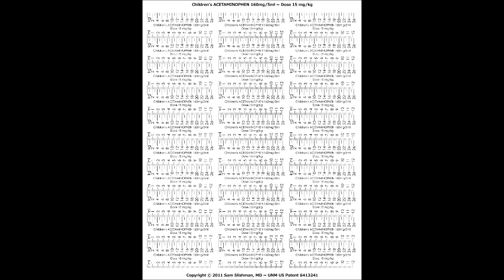pediatric weight-based dosing.wmv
This video illustrates weight-based dosing of pediatric medicines like acetaminophen and ibuprofen via syringe.   The key concept is the elimination of calculation as a source of dosing error.  Converting from kg of child to mg of active ingredient and then to ml of solution becomes:  Attach label to matching ml scale and fill to child's weight.

Label .pdf's for Avery 5160 compatible media are free for download and use